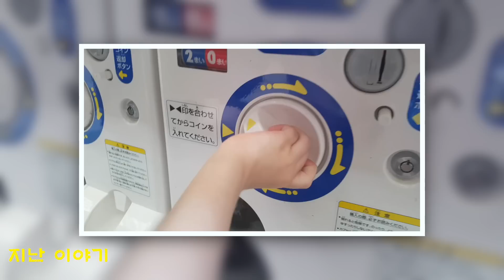[여행]뽑기천국 일본에서 뽑기 가챠 열어보기 가챠샵 개봉기 toyㅣ태희의 해피 하우스 키즈크리에이터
태희가 일본에서 뽑은 가챠 개봉기!!
일본 뽑기는 뭐가 다르나?
태희는 수~~많은 뽑기 기계들중 어떤 걸 선택 했을까요~?
여러분 태희와 같이 열어볼 준비 됬나요~?